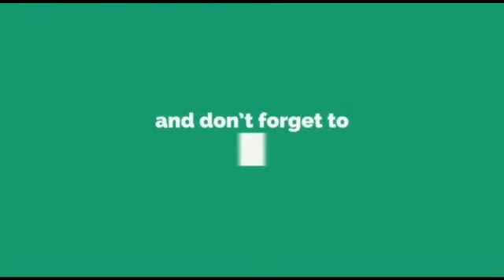बेजबाबदार वागू नका स्वतःचा ,कुटुंबाचा जीव धोक्यात घालू नका.